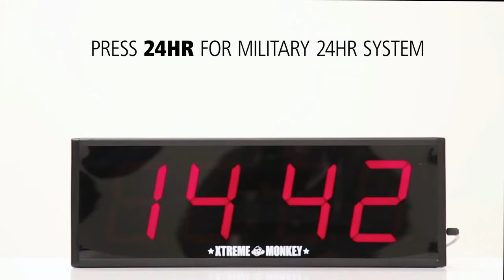HIIT Timer | Interval Timer | Gym Timer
The Xtreme Monkey Wall Mounted Interval Timer is Essential for HITT Workouts, Fitness Testing, Sports Training and Boxing. More Features than the Competition with 10 Pre-programmed with: CrossFit Fight Gone Bad, 20/10 TABATA and Each Timing Sequence has a 10 Second Countdown which Beeps on 3-2-1-GO 5" Tall Numbers are Visible Throughout the Largest Health Club Facilities. The Programmable Remote Control has an enormous 40-meter Range.